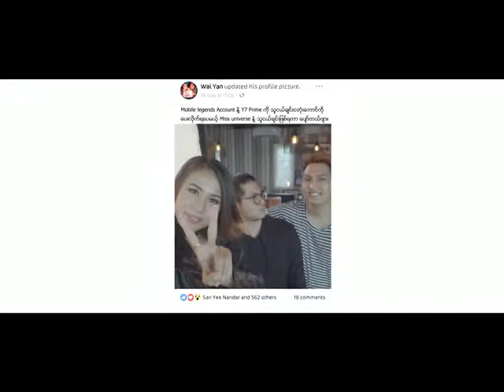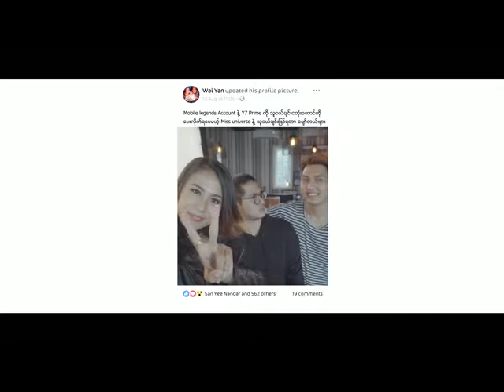Huawei Y Series Mobile Legend